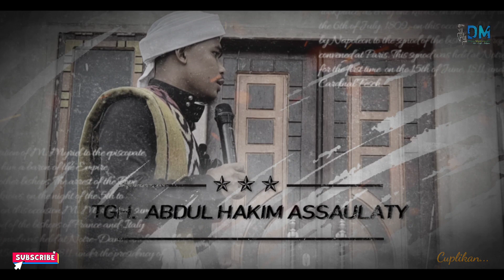Nasehat Jok Batur Bajang‼️TGH. Abdul Hakim Assaulaty‼️TERBARU 2023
JUDUL : Nasehat Jok Batur Bajang‼️TGH. Abdul Hakim Assaulaty‼️TERBARU 2023
PENCERAMAH : TGH. Abdul Hakim Assaulaty
LOKASI : Majlis Ta'lim Al Anshor Gui.
Deskripsi
Semua orang pasti menginginkan bisa hidup sukses dan bahagia. Namun, kenyataannya bagi sebagian orang rasanya susah sekali untuk diraih.

Gak perlu berkecil hati, berikut ini akan diuraikan beberapa kunci sukses untuk meraih hidup yang tenang dan bahagia. Apa saja kunci rahasianya? Untuk tahu lebih lanjut, simak ceramah dari TGH. Abdul Hakim Assaulaty Yang sangat lucu ini, ya.

tag.